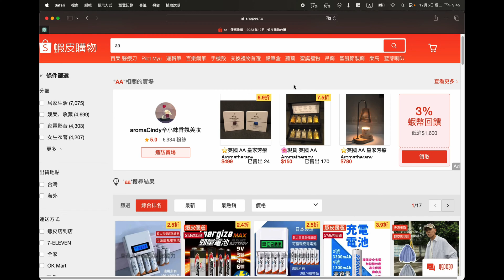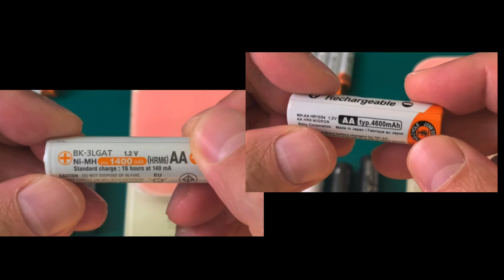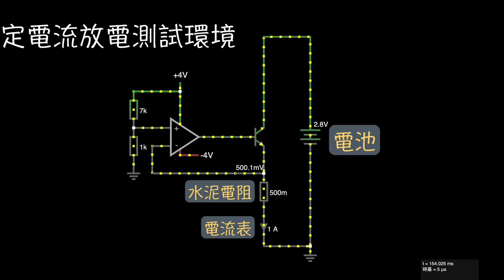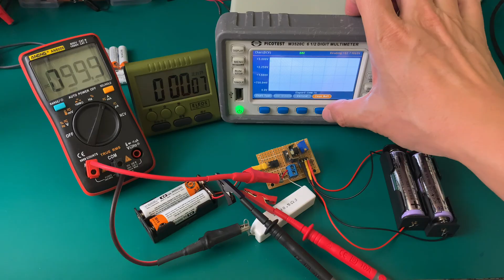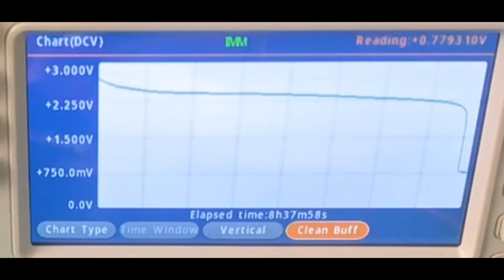[最持久的3號電池?] S牌出新電池嗎? 電量竟可高達4600mAh? 如何閱讀電量真偽? [鎳氫電池容量][電池規格][電池CP值][充電電池容量標示] reading Ni-MH bat spec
乾電池的假貨充斥現今市場上，選購時是否總會懷疑哪顆充電電池才是最好的，先不論是否是山寨貨，是否能先從規格上篩選掉有疑慮的品項? 來看看這次的影片一探究竟。

00:00 前言
00:36 測試目的
01:13 鎳氫電池架構
01:27 如何簡單分辨電池電量
01:50 如何閱讀電池規格
02:08 測試開始
02:27 500mA測試
03:04 一安培測試
03:37 100mA測試
04:04 測試結果
04:34 感謝您的收看別忘了按讚訂閱